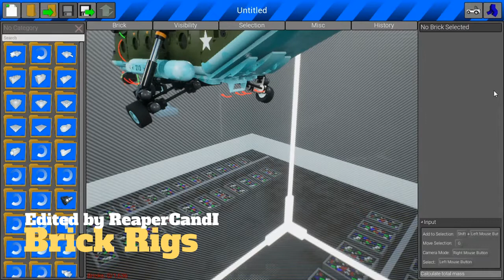Brick Rigs Trailer - Finding a crashed Heli. (Look in comments)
Hello everyone, tbh, this is my first trailer, but the game is a little laggy on my crappy laptop. I have a better pc, but I cant use it atm. Tell me what you think in comments, and like and sub.